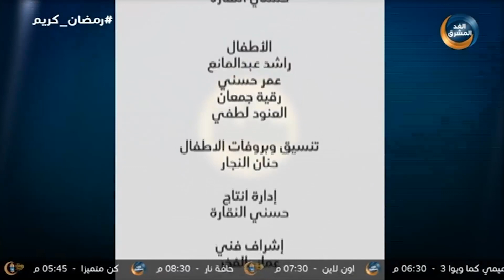حكايات | كيف كانت حضرموت ومدينة شبام قديمًا؟.. الحلقة الكاملة (16 أبريل)